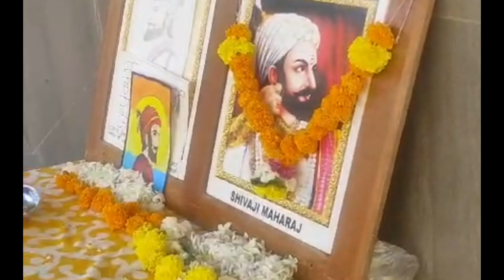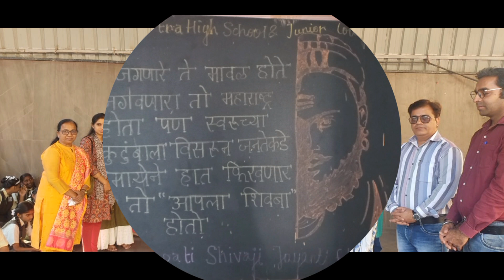celebrating chattrapati shivaji maharaj jayanti 19 February 2024.S.p. p. New Era Scool.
Hey! Guys in this video we are awaring students to each and every function. so in this video we are celebrating janam utsao of chattrapati shivaji maharaj.,. The grat fighter The Noble king# king of swaraj❤️❤️ Hope like it#subscribe.